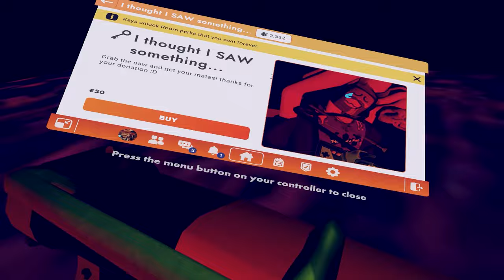Rec Room Horror Maps Have Peaked AGAIN...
Welcome back to Rec Room Funny Moments! (Rec Room Face Your Fears 2 The Ride)
Horror maps in Rec Room have peaked again... enjoy!

Rec Room Horror Maps Have Peaked AGAIN - Rec Room gameplay funny Moments - Hey It's Greg

- Rec Room About the Game Description -

Rec Room is the best place to build and play games together. Party up with friends from all around the world to chat, hang out, explore MILLIONS of player-created rooms, or build something new and amazing to share with us all.

Rec Room is free, and cross plays on everything from phones to VR headsets. It's the social app you play like a video game!

- Customize and dress up your cute Rec Room avatar to express your style
- Discover challenging, fun or straight up weird games made by creators just like you
- Try your skill with the Maker Pen, the tool used by Rec Room creators to build everything from puppies to helicopters to entire worlds!
- Join the best community - Rec Room is a fun and welcoming place for people from all walks of life! Let us help you find people you'll LOVE to hang out with.